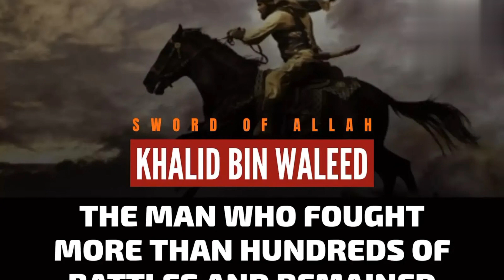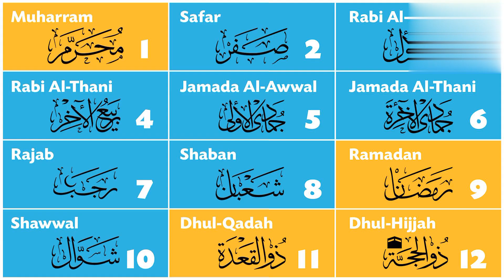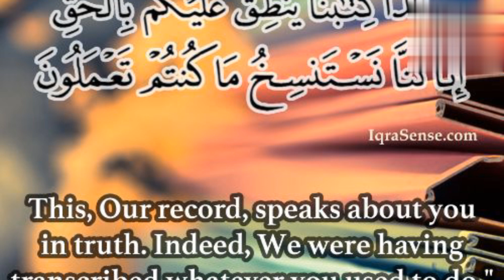Hazrat UMAR FAROOQ ke soonahre karname||Hazzrat UMAR FAROOQ k karname